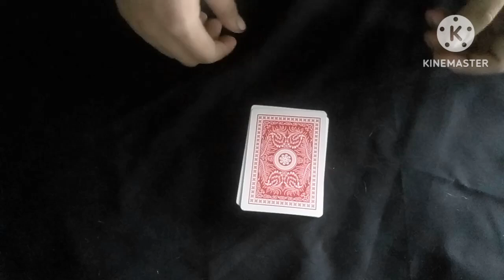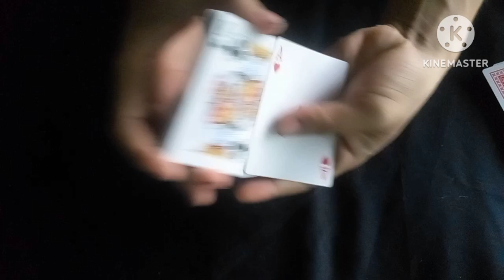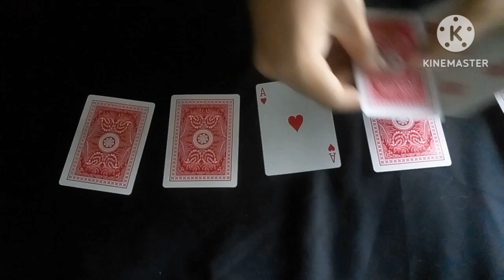มายากลหาไพ่คนดูทุกใบจะคว่ำหน้าหมดยกเว้นไพ่4ใบที่คุณเลือก!!เล่นกับเพื่อนมีอึ่ง!มายากลไพ่(Ep27)